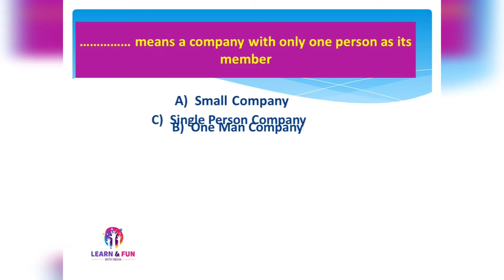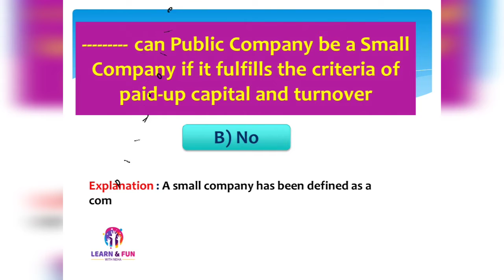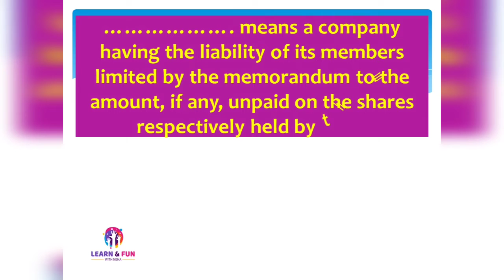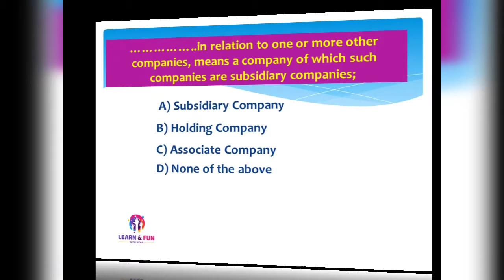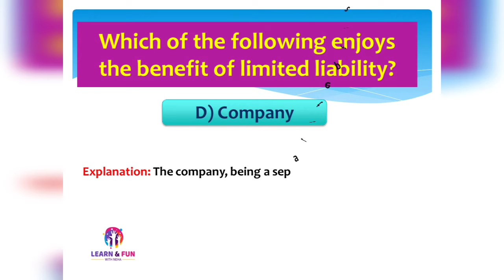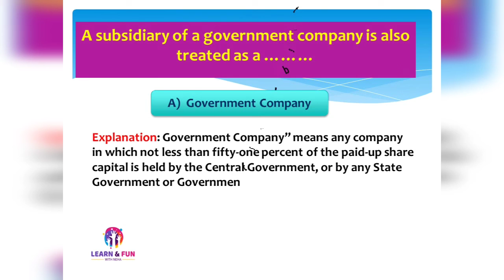MCQ’s # Classification of Companies with explanation#Mind boosters Test your mind CS Neha Agrawal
MCQ’s on Company Law # Classification of Companies with explanation#Mind boosters Test your mind # 3

make the learning fun with me
CS Foundation
CS Executive
CA CPT
CA intermidiate